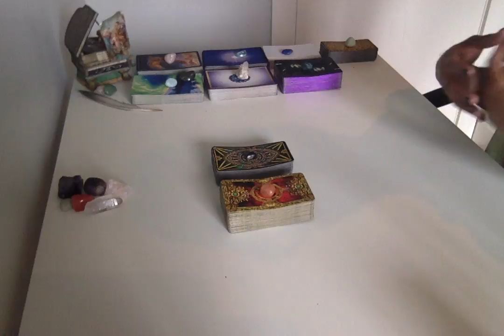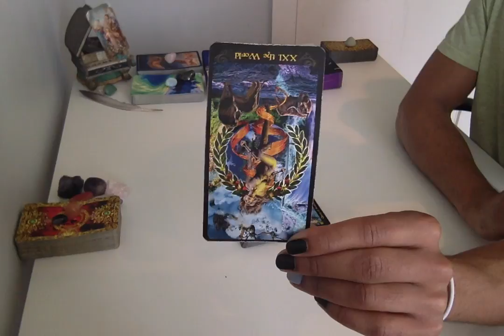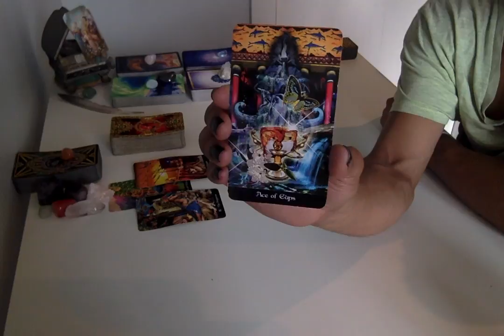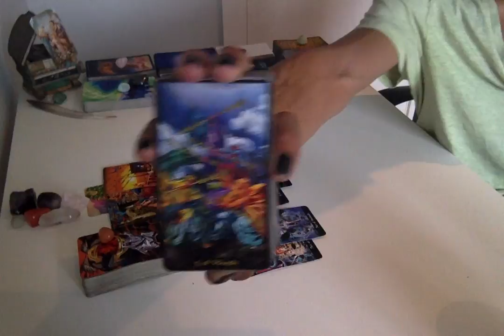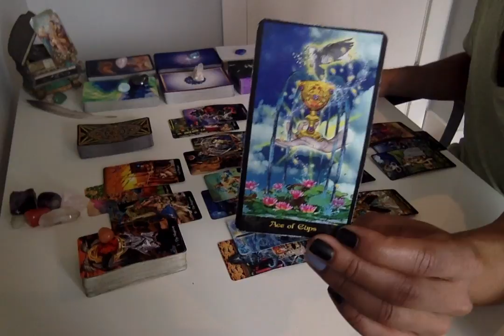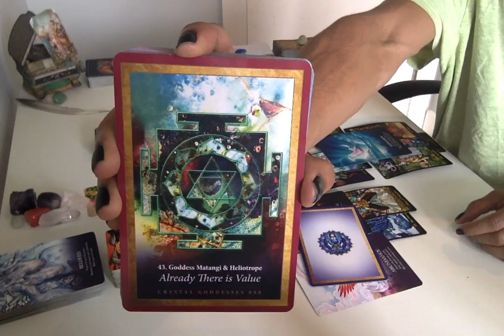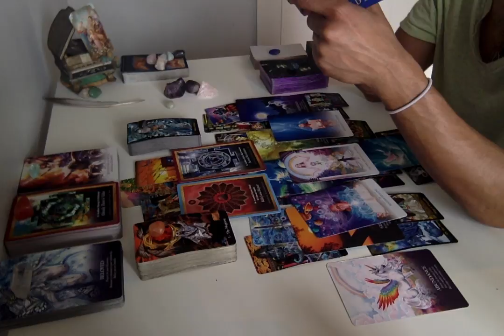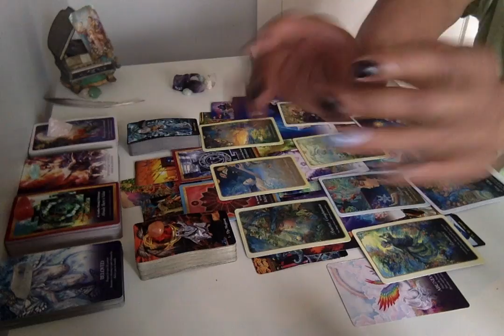* Clearing The Way For True Heart's Manifestation * - Full Moon in Taurus Oct. '18